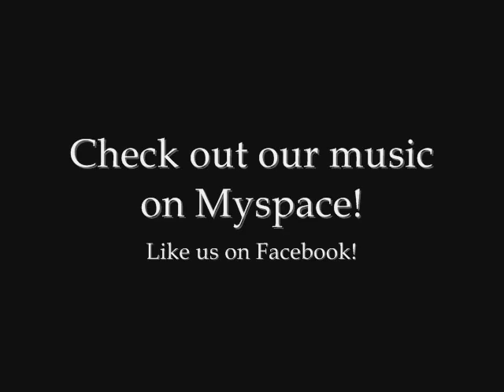Brendans Song - ORIGINAL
Acoustic version of our original Brendans song